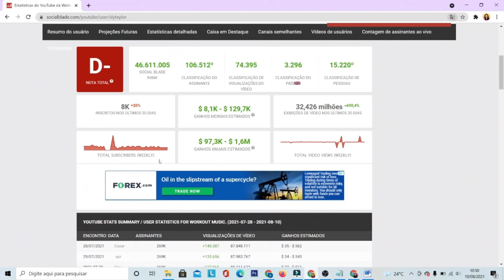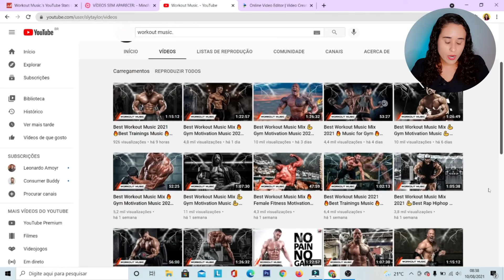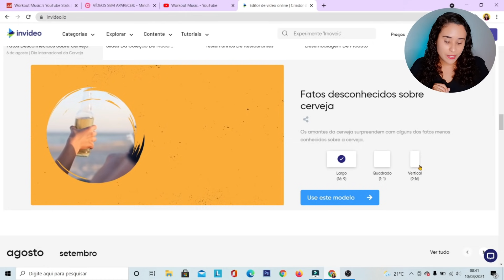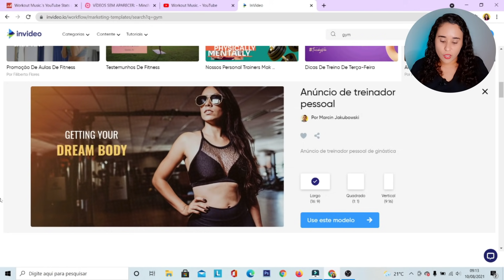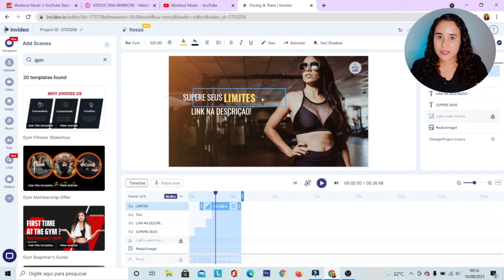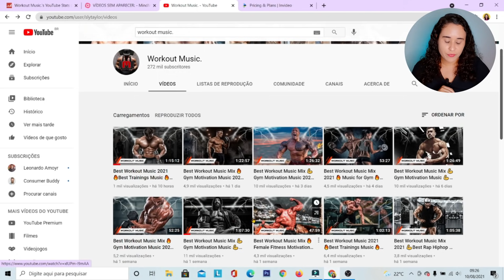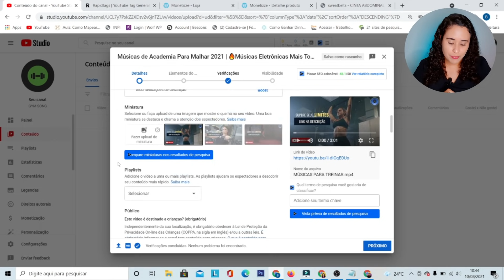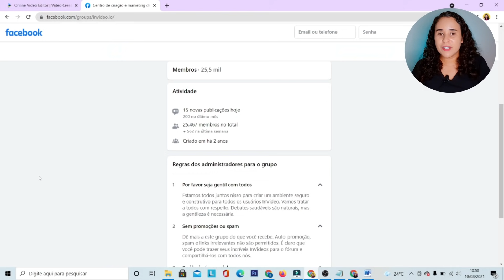Canal Milionário: Como ganhar dinheiro no YouTube com VÍDEOS SEM APARECER (Invideo Tutorial)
🔴CUPOM EXCLUSIVO: TRABALHOVIRTUAL40

Como ganhar dinheiro no YouTube com vídeos sem aparecer?

Muitas pessoas acreditam que só podem ter sucesso no YouTube aparecendo na frente da câmera. Por outro lado, nem todo mundo gosta dessa ideia por diversos motivos: insegurança, barulhos externos, entre outras coisas. A boa notícia é que há uma forma de fazer vídeos no YouTube, sem aparecer, e mesmo assim ganhar um bom dinheiro.

Estou falando de “Canal Dark”, pois com esse estilo você facilmente pode criar vários canais editando conteúdos exclusivos de acordo com seu nicho. Não tem fórmula mágica ou desculpa para ganhar dinheiro no YouTube sem aparecer, o que você precisa é seguir o passo a passo que eu ensino no vídeo de acordo com essas etapas:

➡ TEMA DO SEU CANAL;
➡ EDITOR DE VÍDEO;
➡ CONTEÚDOS SEM DIREITOS AUTORAIS;

Para facilitar o seu trabalho recomendo que use o editor online Invideo. Ele é um editor de vídeo profissional grátis, disponível para pc com mais 4 mil templates personalizáveis e mais de 10 milhões de arquivos entre vídeos, músicas e imagens sem direitos autorais, incluindo vídeos profissionais do Istock.

Assista até o final para aprender como esse método funciona e como você criará vídeos incríveis em poucos minutos usando o Invideo.

O canal Trabalho Virtual tem o compromisso de compartilhar experiências e formas de trabalho na internet, mas vale lembrar que para um método funcionar só depende de você. Boa Sorte!🍀